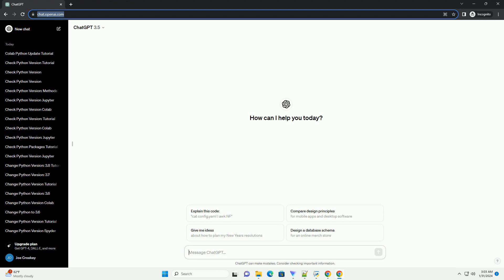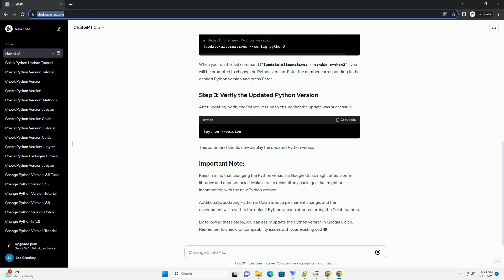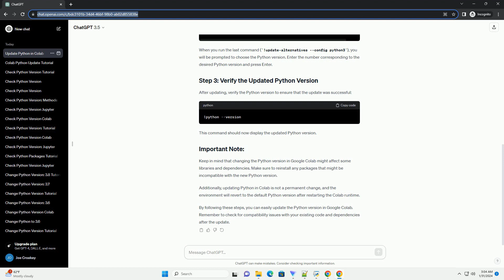colab update python version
Google Colab is a powerful platform for running Python code in the cloud, and it comes with a pre-installed Python version. However, there might be cases where you need to update the Python version to access the latest features or libraries. In this tutorial, we'll guide you through the process of updating the Python version in Google Colab.
Before updating Python, it's essential to know the current version. You can check the Python version by running the following command in a code cell:
This command will display the current Python version installed in your Colab notebook.
Google Colab provides a way to update Python using the !apt command. Run the following commands in separate code cells to update Python:
When you run the last command (!update-alternatives --config python3), you will be prompted to choose the Python version. Enter the number corresponding to the desired Python version and press Enter.
After updating, verify the Python version to ensure that the update was successful:
This command should now display the updated Python version.
Keep in mind that changing the Python version in Google Colab might affect some libraries and dependencies. Make sure to reinstall any packages that might be incompatible with the new Python version.
Additionally, updating Python in Colab is not a permanent change, and the environment will revert to the default Python version after restarting the Colab runtime.
By following these steps, you can easily update the Python version in Google Colab. Remember to check for compatibility issues with your existing code and dependencies after the update.
ChatGPT